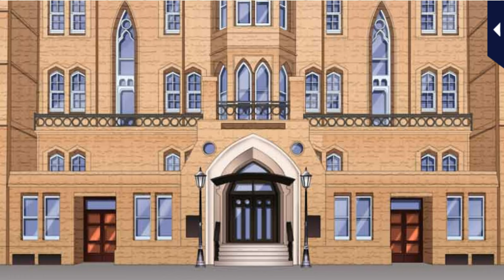Kissed by the Baddest Bidder [S3 Proposal His PoV] Eisuke Ichinomiya